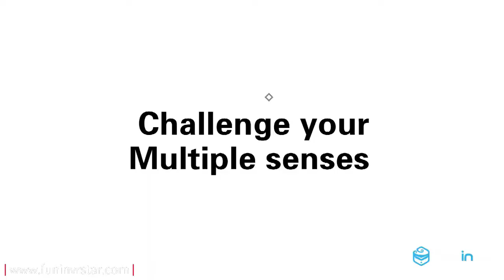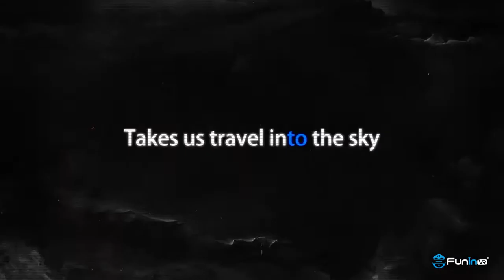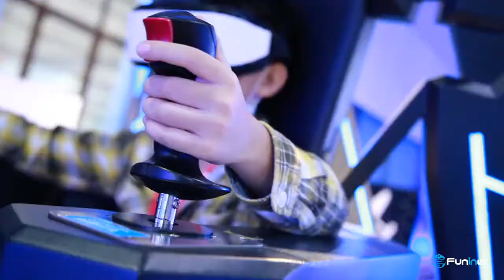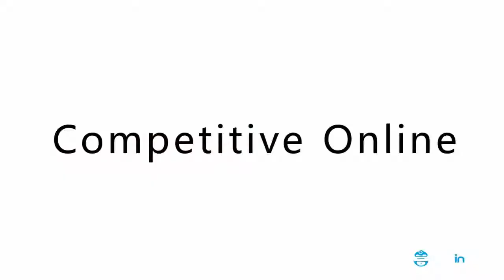Holo Games VR World Trailer (new)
Holo Games VR World deine VR Spielhalle im Einkaufszentrum Köln Arcaden.
Die neue Dimension des VR Entertainments.